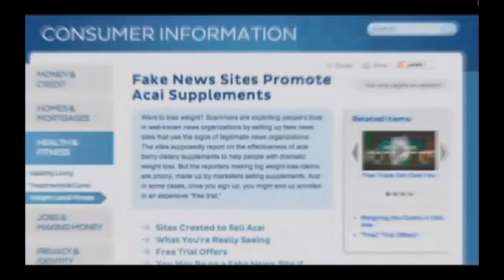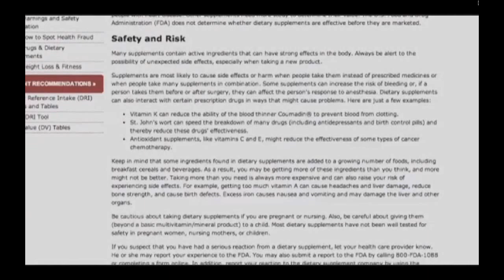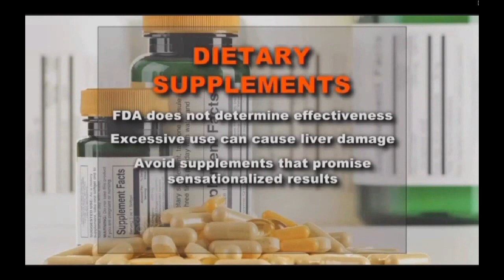Dr. Raj Interview on Dietary Supplement Dangers with America Now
Dr. Raj, top Beverly Hills orthopedic surgeon, was recently interviewed by America Now regarding the dangers of dietary supplements. The FDA is not strict on how dietary supplements are marketed and they can lead to significant health hazards.

Hear Dr. Raj discuss the issues. If you or a loved one has an orthopedic problem and needs help, Dr. Raj at Beverly Hills Orthopedic Institute is the best orthopedic surgeon in Los Angeles and Beverly Hills.